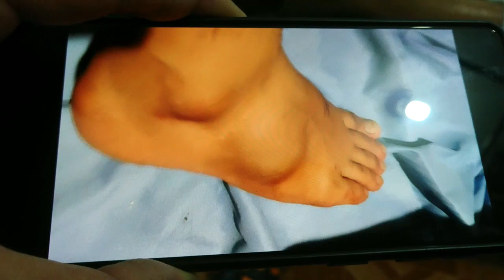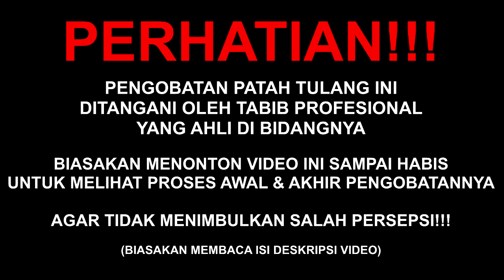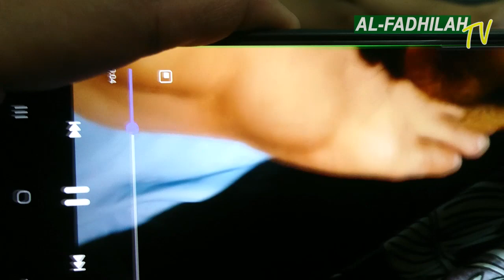KENA PRANK !! CEDERA ANKLE P4RAH KARNA ADA PAT4H TUL4NG DI PERGELANGAN | Al-Fadhilah #543